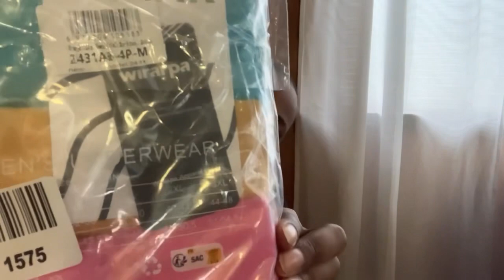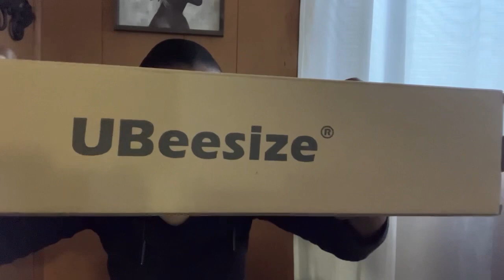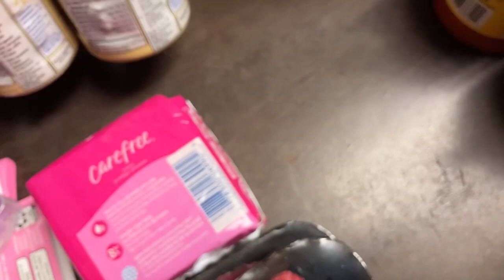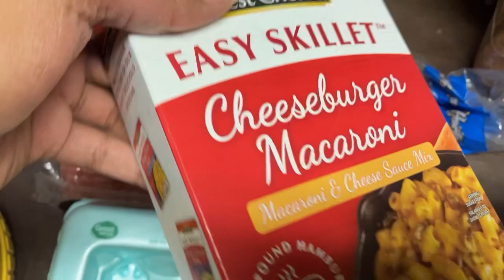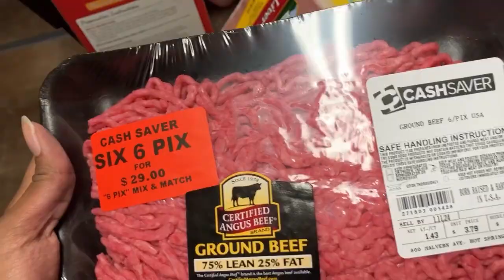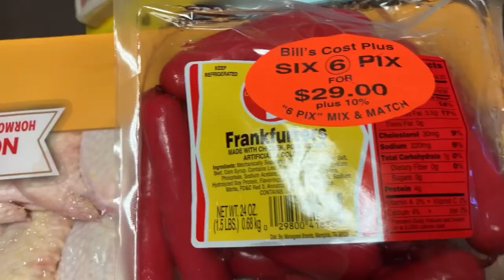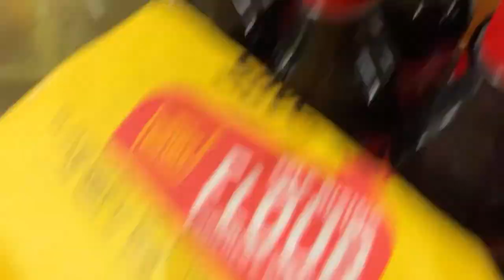Weekly Vlog: Amazon Haul, Fashion Nova Try-on Haul, and Grocery Haul from Bill’s CashSaver/Walmart